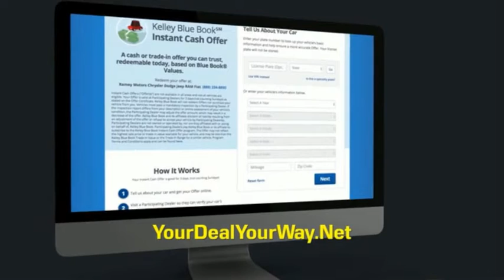2022 Jeep Compass Princeton WV 2-22280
2022 Jeep Compass Latitude

Ramey Motors
127 Frazier Dr

2022 Jeep Compass Latitude 9-Speed 948TE Automatic 2.4L I4 FOR ANY QUESTIONS OR TO MAKE AN APPOINTMENT CALL US TODAY AT , LIFE TIME NO CHARGE STATE INSPECTIONS FOR WEST VIRGINIA AND VIRGINIA RESIDENTS, 4WD. 22/30 City/Highway MPG Price includes: $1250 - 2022 National Retail Consumer Cash (Type 1/B) 22CN1. Exp. 01/31/2022 $500 - Mid-Atlantic Regional Retail Bonus Cash MACNH. Exp. 01/31/2022